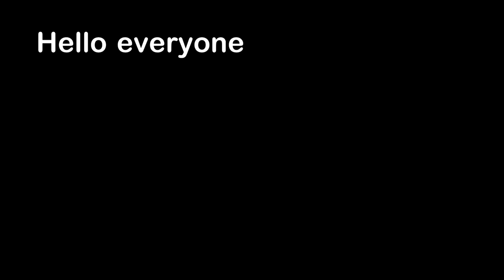They Kept Falling for It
Hello everyone, this is YOUR Daily Dose of Internet. In this video, a guy put a sticker of an airpod on the ground to trick people.

Also in this video, a deer runs away from a dog. A flight attendant sprays down a cabin. A whale has scoliosis. A guy learns to not eat vegetables at a restaurant.

Watch:    • TZ800 — SOMM | Fr...

Watch:    • Lazy Sunday — Ven...